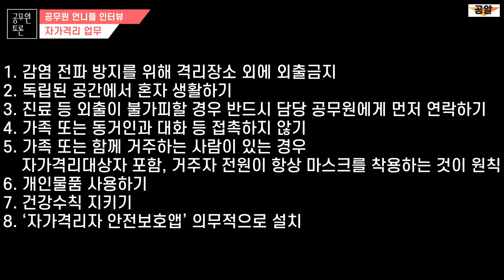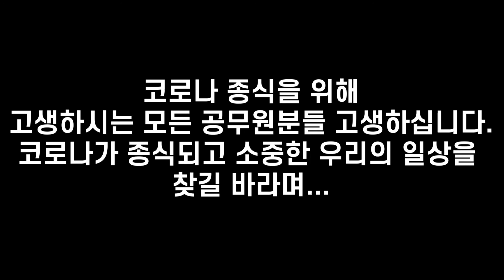【5회】자가격리 담당 공무원에 대해 이야기해보자! [공무원 언니들 인터뷰 5부]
안녕하세요! 엠씨 했니껴입니다.
오늘은 요즘 많은 업무로 고생하고 있는 공무원들 업무중에 자가격리 담당 공무원에 대해서 이야기해보았습니다.
언니들과 저의 이야기 그리고 여러분의 생각도 함께 나누어 볼 수 있는 좋은 기회가 되었으면 좋겠습니다!